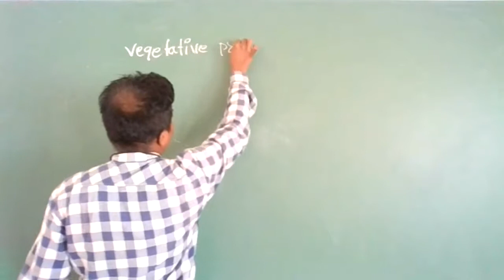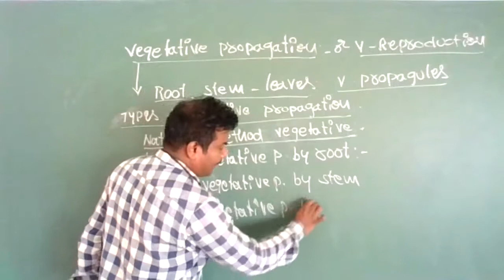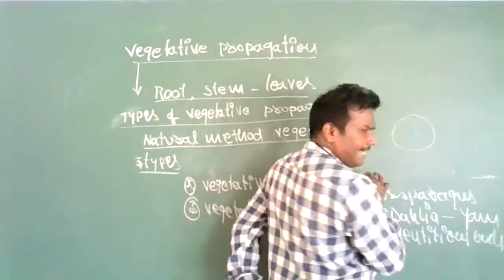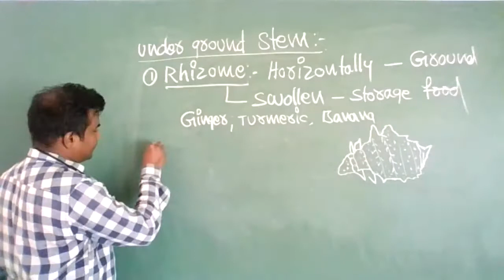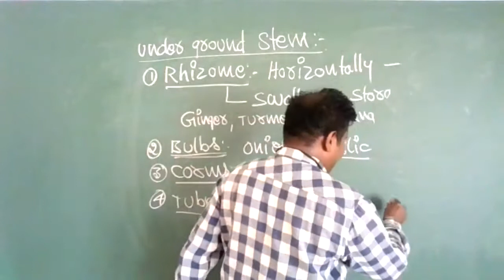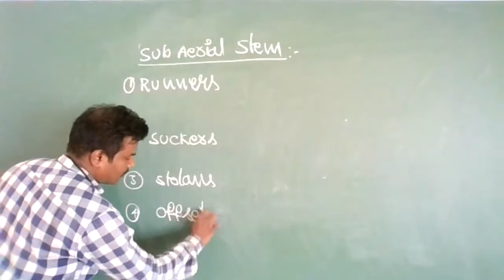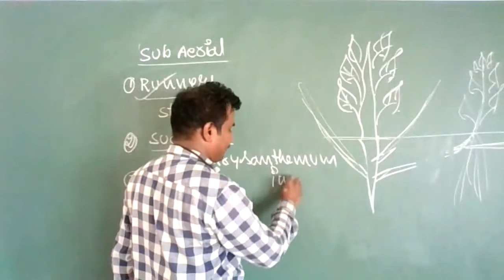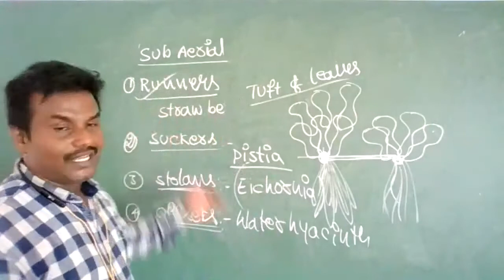Reproduction in organisms, PART04,NCERT SYLLABUS.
Vegetative reproduction, Natural methods of vegetative propagation, Underground stem, Sub-aerial stem.